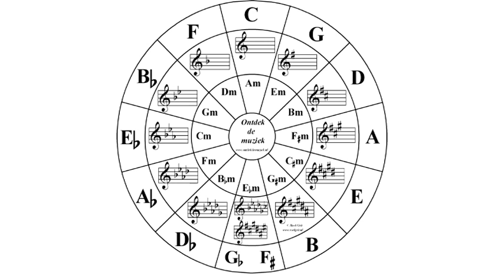What notes are in the key of B